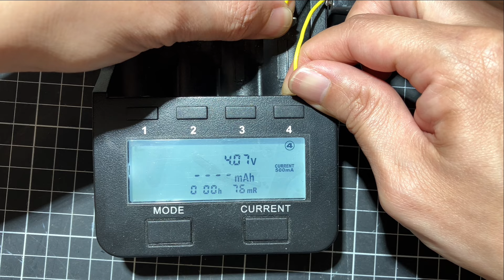【CC】充電式電蚊拍改裝鉛酸電池成18650電池